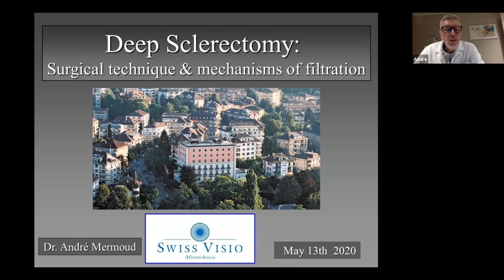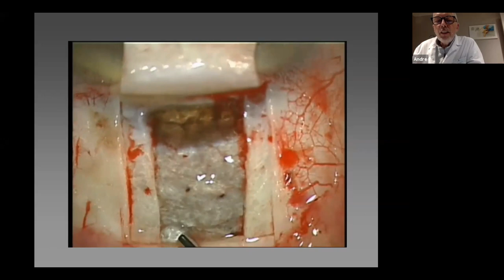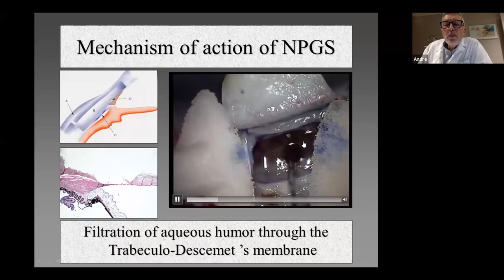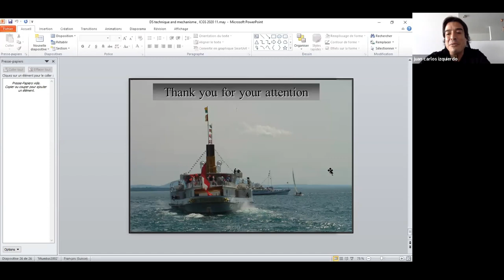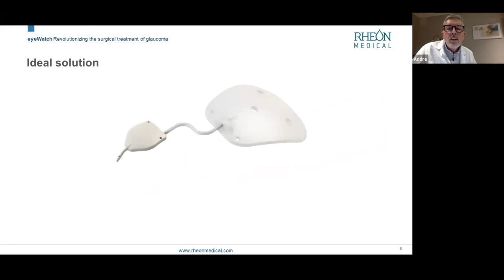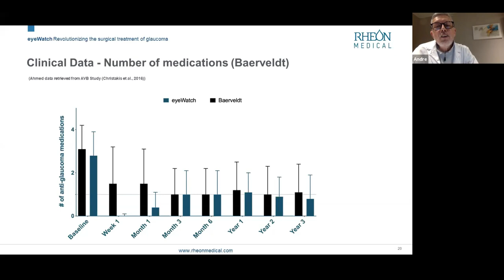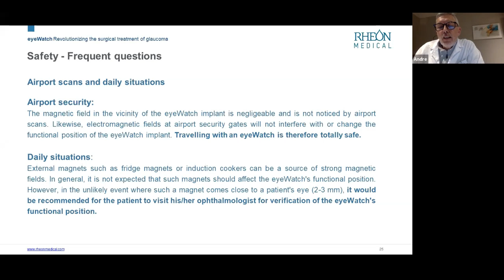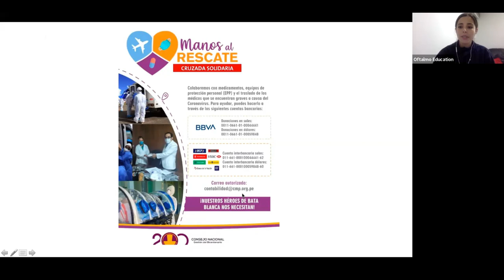DEED SCLERECTOMY & EYEWATCH - DR. ANDRÉ MERMOUD